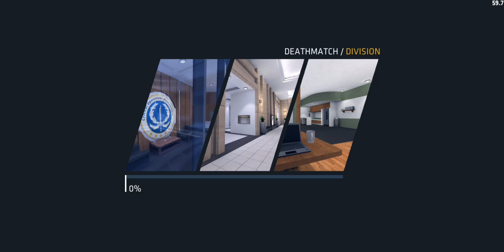Critical Ops | Online Multiplayer FPS #36 | Top shooting game | Review Android / IOS GamePlay FHD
Critical Ops is a 3D MULTIPLAYER FPS build for mobile. Experience action, where fast reflexes and TACTICAL skills are essential to success.
Are you ready for the most skill-based mobile FPS?

Critical Ops is a first-person shooter that features competitive combat through beautifully crafted maps and challenging game modes. Battle it out alongside your band of brothers or lead an individual scoreboard. Will you fight as a member of Coalition or The Breach?

The outcome is determined by your skills and your strategy. Offering no in-app purchases that give competitive advantages, we guarantee a FAIR-TO-PLAY scene! Master a variety of weapons and skills by competing in intense PvP gameplay. Competitive ranked games pit you against other similarly skilled operatives. While playing, you will learn new mechanics and gain knowledge, allowing you to evolve as a player.

Go SOCIAL! Create or join a clan. Host private matches. Gather your friends and join them in exciting combat!

Critical Ops expands the world of esports onto the mobile platforms. Join our VIBRANT ESPORT SCENE and gain a reputation for YOU and your team.

The game currently features three challenging game modes:

DEFUSE
Two teams, two goals! One team trying to plant and defend the bomb until detonation, the other one trying to defuse it. Dominate the battlefield!